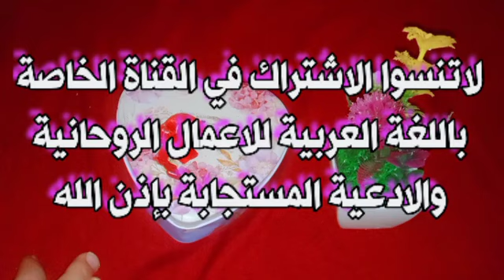تمرة رمضان تشعل في قلب حبيبك نار العشق🔥 والغيرة يولي يفكر فيك ليل ونهار ومايقدر على فراقك قوية جدا